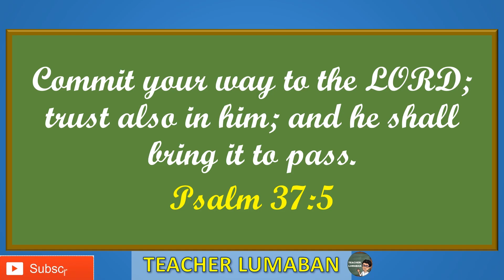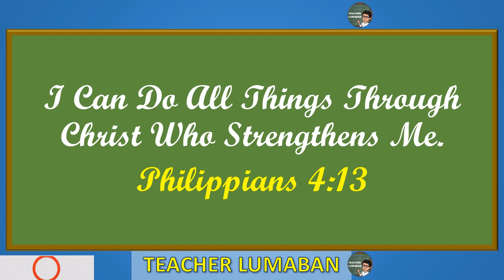The Mystical World of Anito and Diwata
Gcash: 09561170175